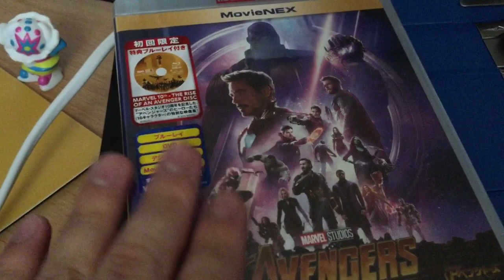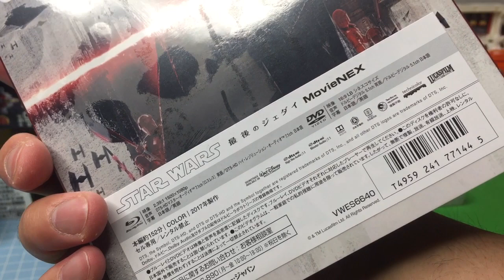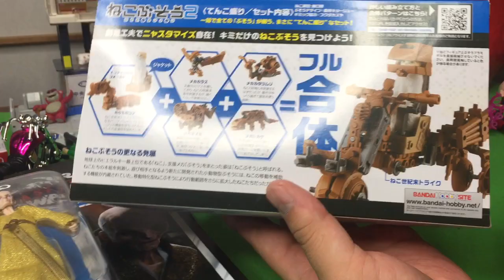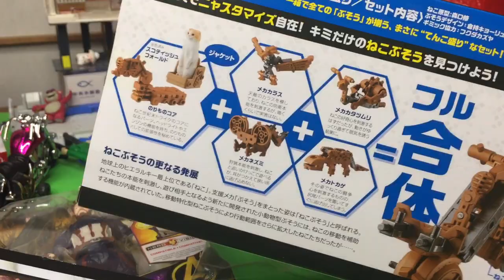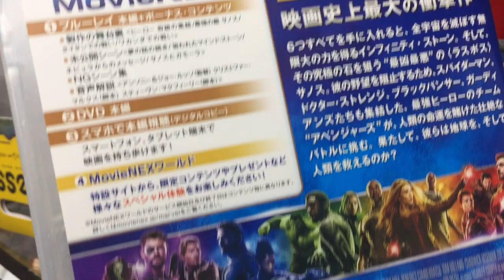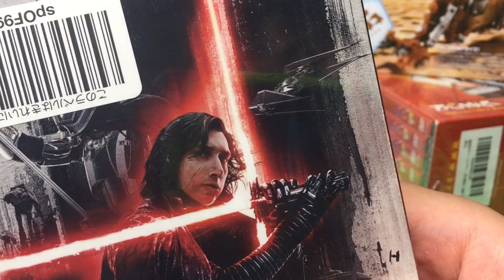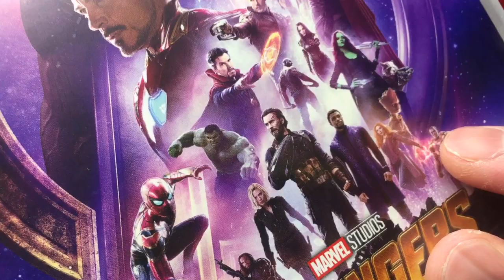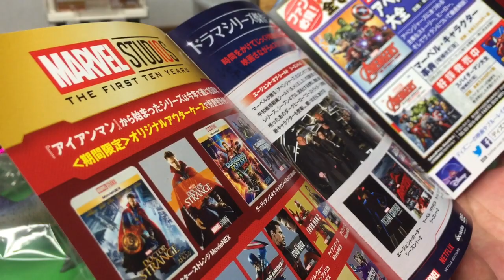Amazon大量買い！おもちゃやdvd購入品紹介 インフィニティ・ウォーの感想も！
アベンジャーズ/インフィニティ・ウォー

スター・ウォーズ/最後のジェダイ MovieNEX(初回版)

スター・ウォーズ ヴィンテージコレクション 最高指導者スノーク

ねこぶそう2 てんこ盛り 色分け済みプラモデル

ソフビトイボックス014 ネッシー

アベンジャーズ / インフィニティ・ウォー ハズブロ 6インチ ベーシックフィギュア キャプテン・アメリカ

破裏拳ポリマー コンプリート DVD-BOX

オーディブル【耳で聴く本】

トミカ ディズニーモータース ジュエリー ウェイ ポティロン ベル【これはオススメのトミカ もはや宝石】

トミカタウン ビルドシティ セブン-イレブン【遊びやすい！値段も安い！w】

ゴジラ ムービーモンスターシリーズ ビオランテ【2018年ナンバー1との呼び声の高いソフビ】

S.H.フィギュアーツ アベンジャーズ キャプテン・アメリカ【お求め安い！付属品少ないのも○】